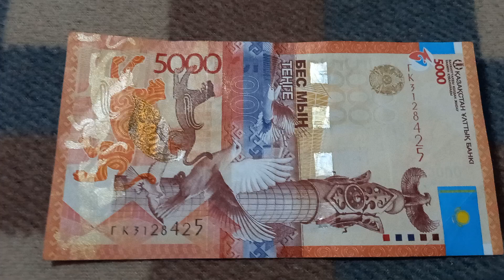БАНКНОТА 5000 ТЕНГЕ № серии ГК3128425 на байковой поверхности 25-ого Октября - ДЕНЕЖНЫЙ ПОТОК